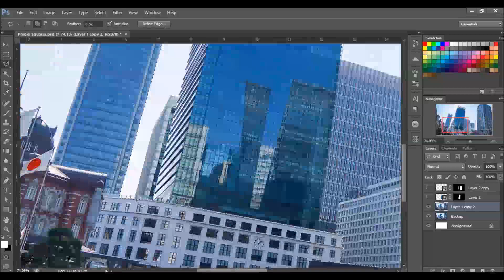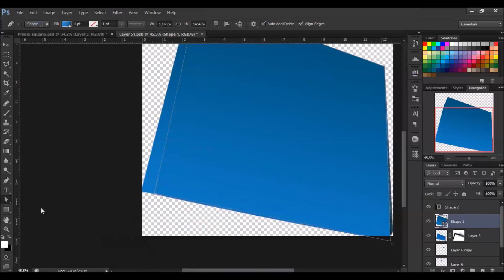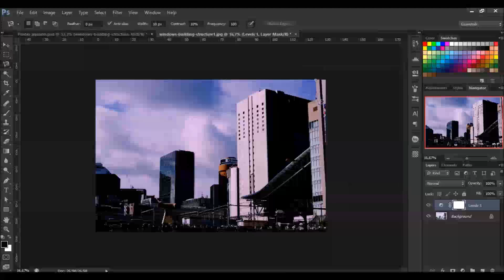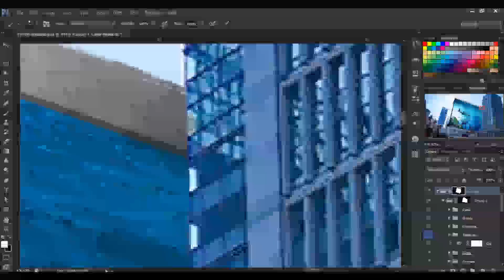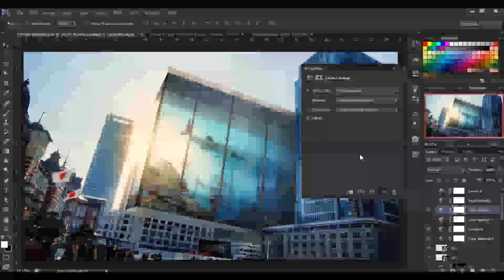Intervention - Speed art (Photoshop) | CreativeStation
CreativeStation Team